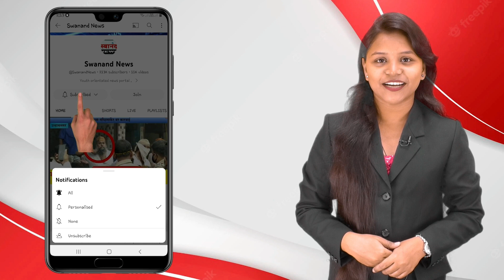बदलापूर : दरोडा टाकण्याच्या तयारीत असलेल्या आरोपींना पोलिसांनी केली अटक ! शस्त्र, मोबाईल केले जप्त !